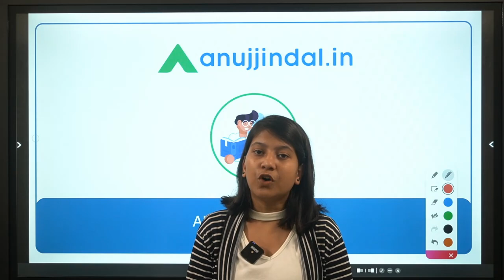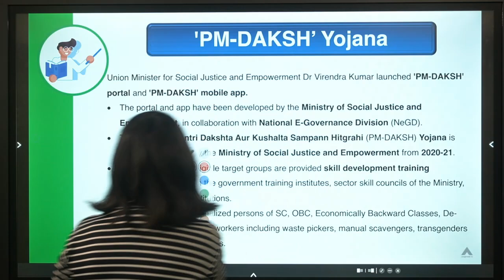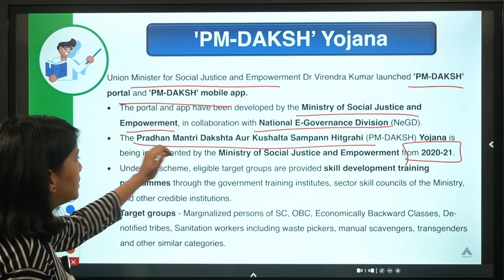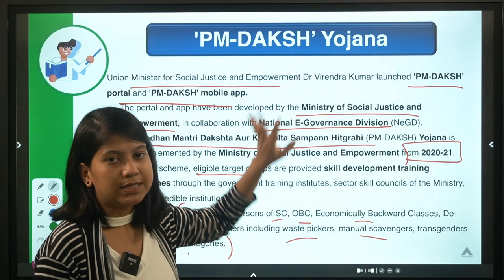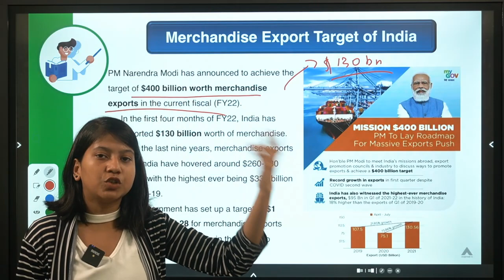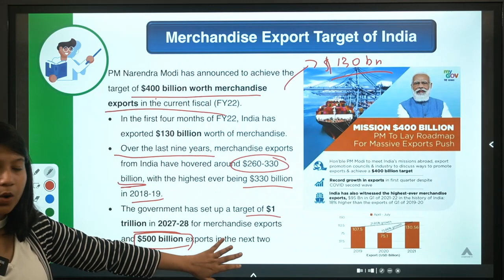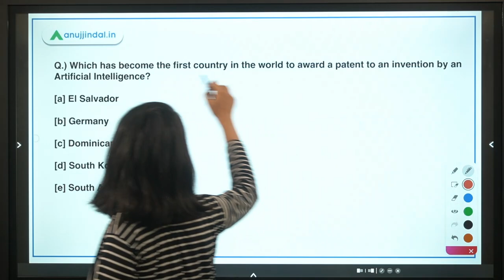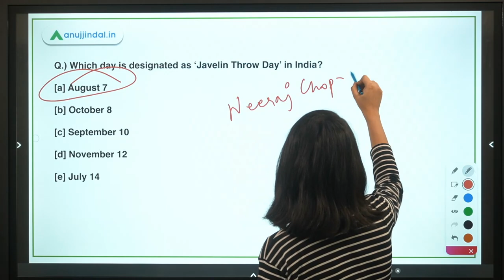RBI, SEBI & NABARD | Daily Current Affairs | 'PM-DAKSH' portal & app | 11th Aug - Neha Gupta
In this video, I will discuss 'PM-DAKSH' yojana, merchandise export target of India , eNagar mobile application, ‘Javelin Throw Day’ in India, AI patent.